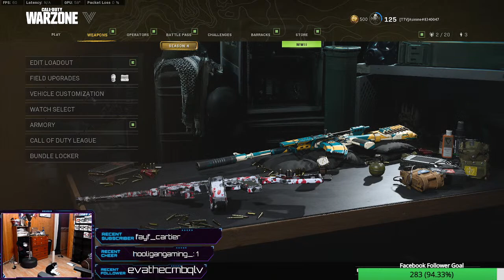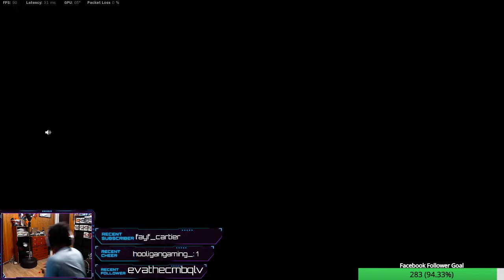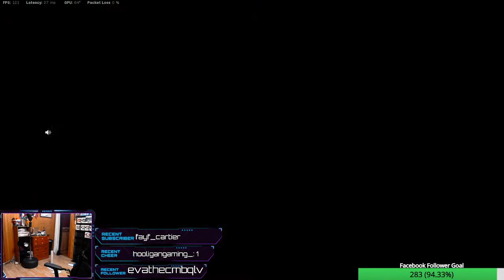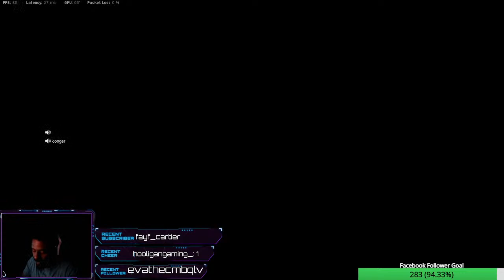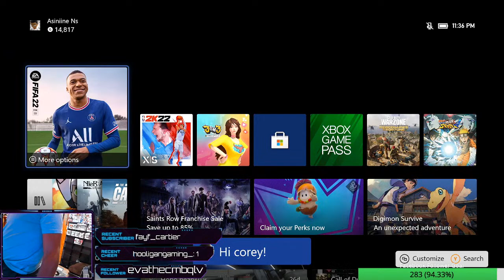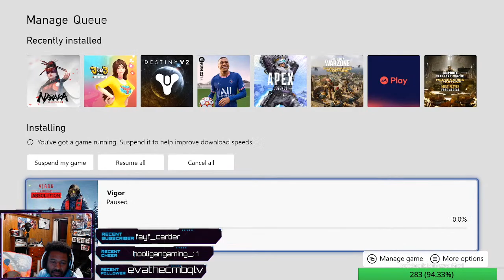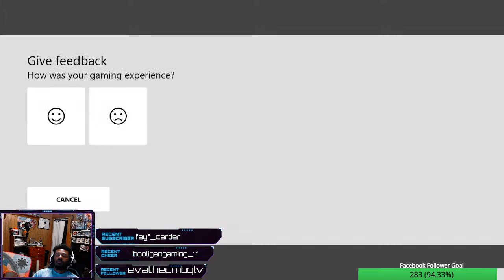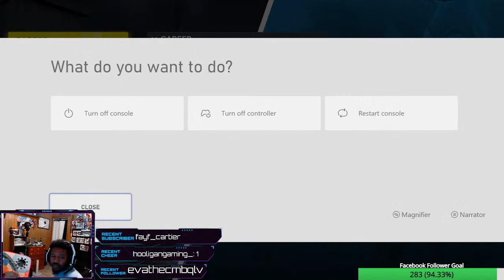Asinine is live baby!! some cod DUByas